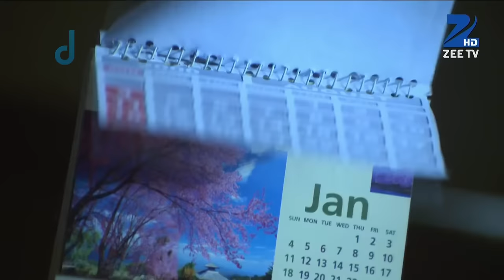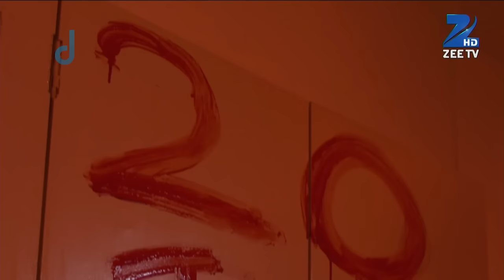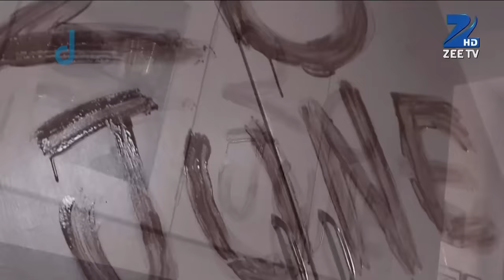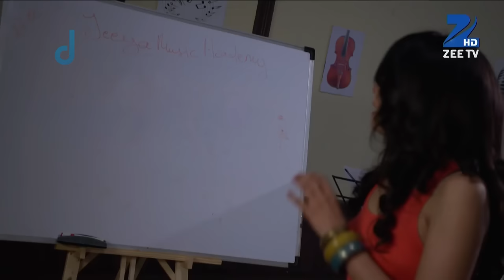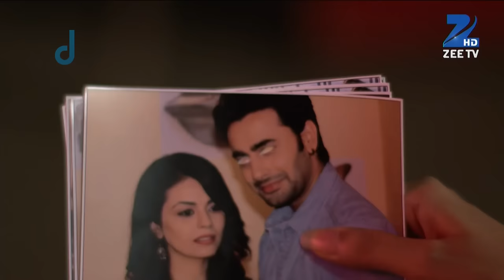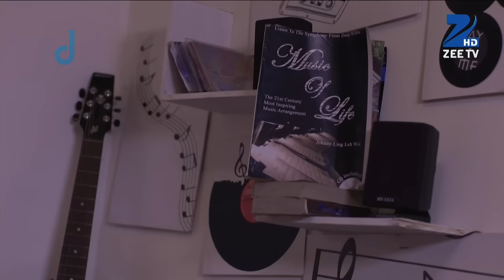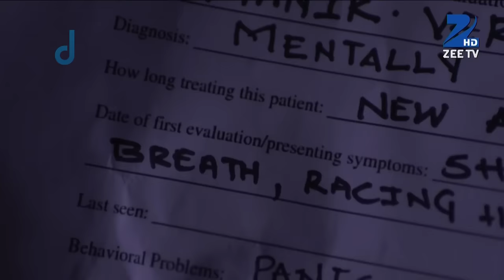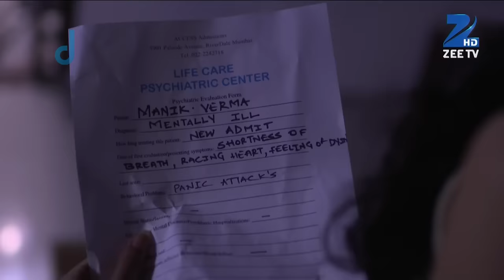Manik और Ragini के house में है खौफनाक चुड़ैल | Fear Files | Ep. 255 | Zee TV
Show Name : Fear Files
Producer/Star Cast : Sunny Leone, Jannat Zubair Rahmani,Amrapali Gupta.
Episode No : 255